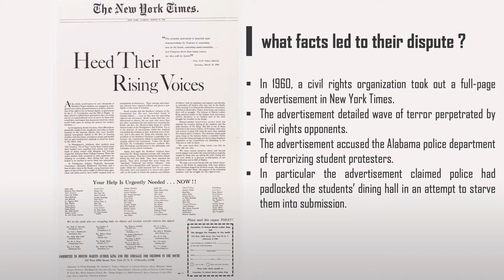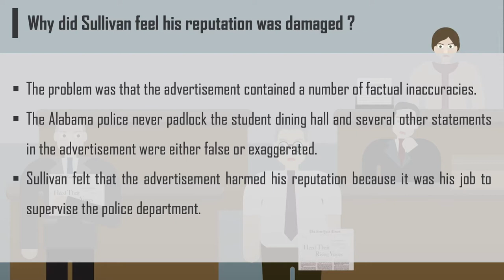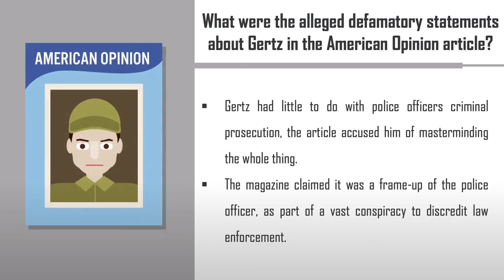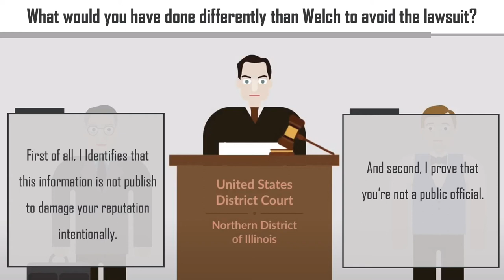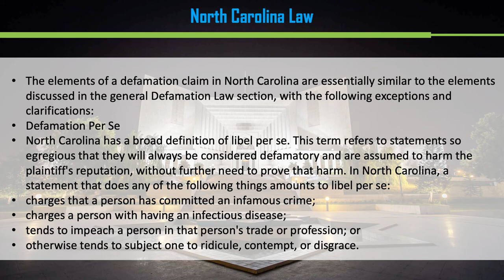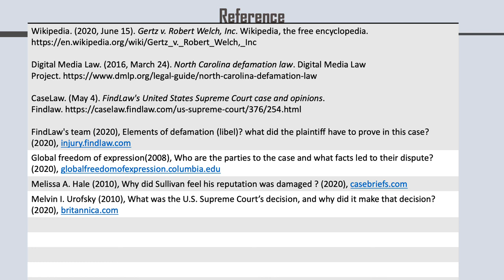- Civics With Mel Jannel - Constitutional Law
What does the law say about the civil torts of defamation, libel and slander? What are the defenses and privileges? What must one prove in order to recover damages to their reputation?